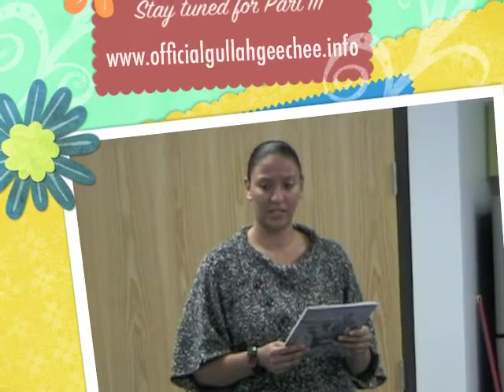Gullah/Geechee TV Nayshun Nyews Ep 120 Pt 2-Reflections of St. Helena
Tune in to Episode 120 Pt. 2 as Queen Quet, Chieftess of the Gullah/Geechee Nation presents "Reflections of St. Helena."  This is a histo-musical journey over time to historic St. Helena in the Gullah/Geechee Nation.  In this part, Victoria Smalls reads from Charlotte Forten's Journal.  Yeddi de wod an de song frum de soil an soul a de Gullah/Geechee ooman.